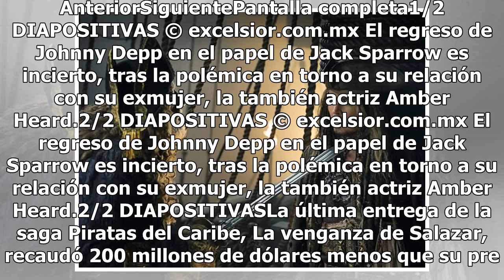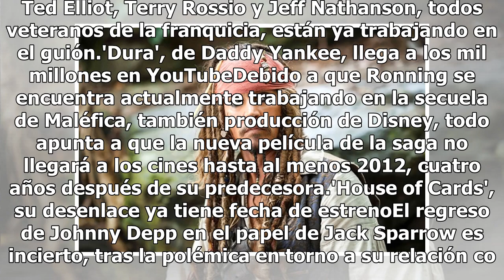Disney ya planea 'Piratas del Caribe 6', ¿sin Jack Sparrow?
Diapositiva 1 de 2: Disney ya planea 'Piratas del Caribe 6', ¿sin Jack Sparrow. AnteriorSiguientePantalla completa1/2 DIAPOSITIVAS © excelsior.com.mx El regreso de Johnny Depp en el papel de Jack Sparrow es incierto, tras la polémica en torno a su relación con su exmujer, la también actriz Amber Hea...